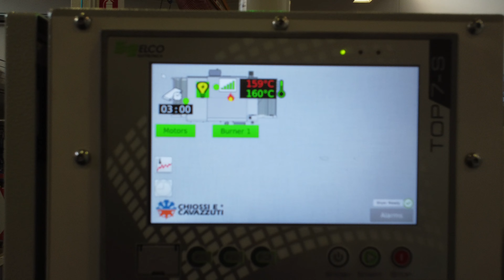NEW DRYER: GRISU'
GRISU' is the new modular dryer from Chiossi e Cavazzuti (REV. A00)